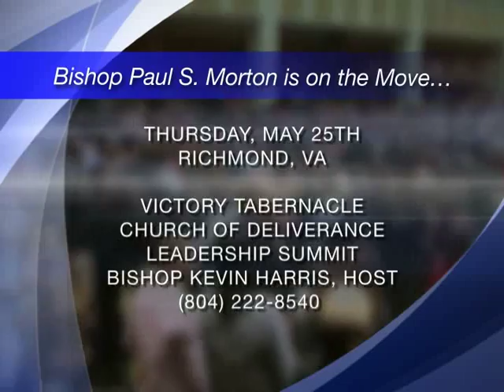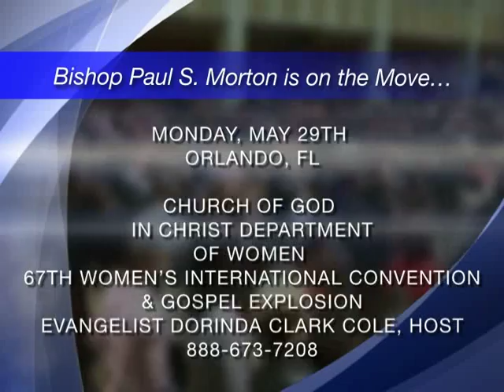"Dominion Over Eyes Wide Shut" Part 1